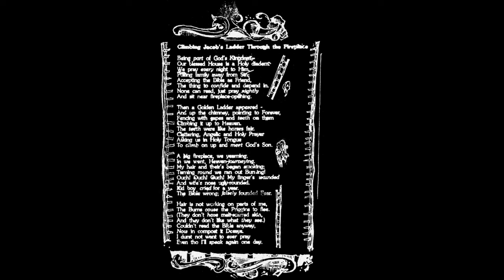Caroliner - Climbing Jacob's Ladder Through The Fireplace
Lyrics below

Being part of God's Kingdom
Our ??? House is a Holy diadem
We pray every night to Him
Pulling family away from Sin;
Accepting the Bible as Friend
The thing to confide and depend in
None can read, just pray nightly
And sit near fireplace-opening

Then a Golden Ladder appeared -
And up the chimney, pointing to Forever
Fencing with capes and teeth on them
Climbing it up to Heaven
The teeth were like horses fair
Clattering, Angelic and Holy Prayer
Asking us in Holy Tongue
To climb on up and meet God's Son

A big fireplace, we yearning
In we went, Heaven-journeying
My hair and their's began smoking;
Turning round we ran out Burning!
Ouch! Ouch! Ouch! My finger's wounded
And wife's nose ugly-rounded
Kid boy cried for a year
The Bible wring; falsely founded Fear

Hair is not working on parts of me
The Burns cause the Priggins to flee
(They don't have melt scarred skin
And they don't like what they see.)
Couldn't read the Bible anyway
Now in compost it Decays
I durst not want to ever pray
Even tho I'll speak again one day